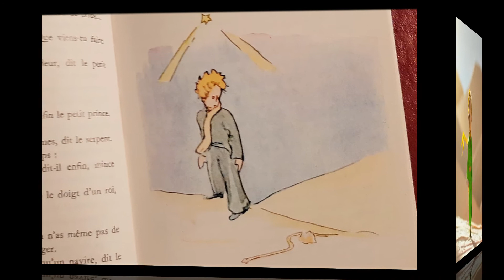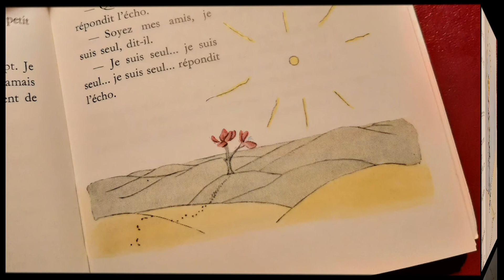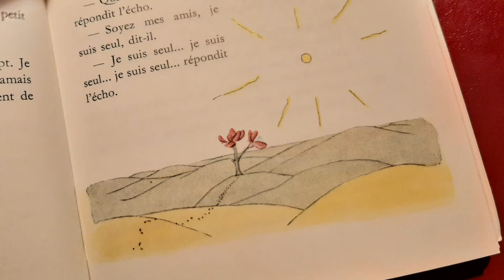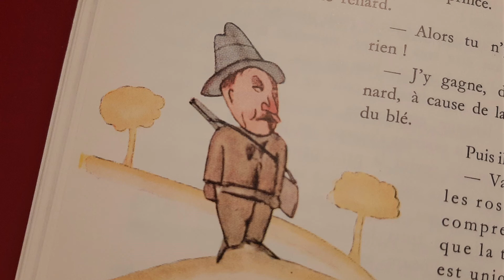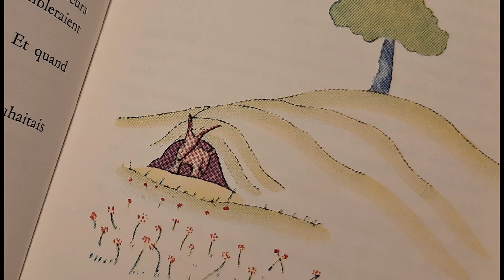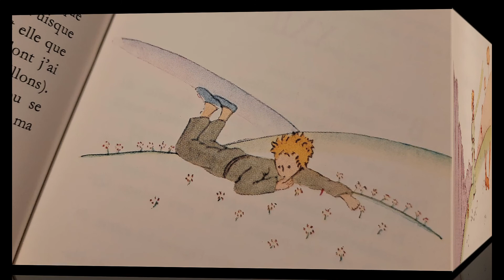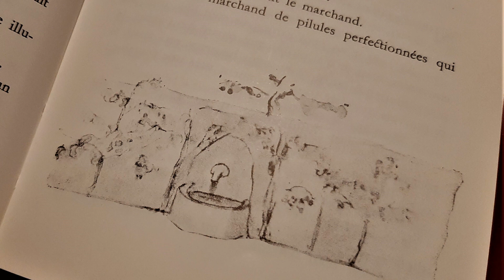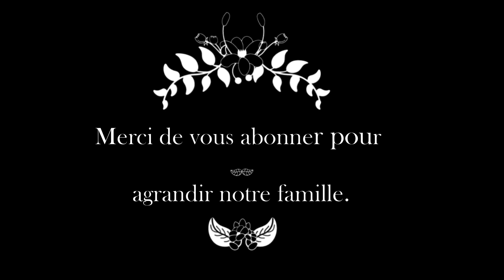LE PETIT PRINCE : Conte d'Antoine de Saint Exupéry - PARTIE 4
CONTES & LIVRES AUDIO : RACONTE-MOI UNE HISTOIRE

Bienvenue sur :  LAMYA STORY - CHANNEL, chaîne dédiée aux contes et livres audio pour tous et je vous remercie de vous abonner et laisser un : J'AIME afin de m'encourager à continuer cette aventure avec vous.

À bientôt,

Lamya